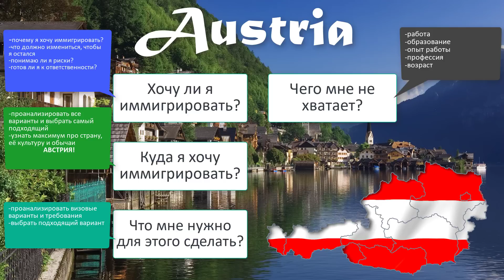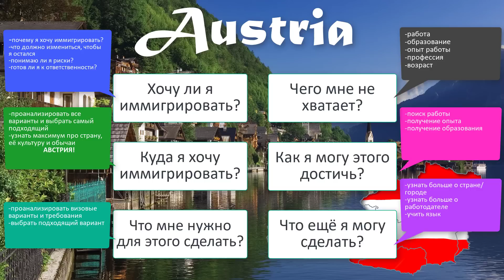Основы иммиграции - первые шаги потенциального иммигранта в Австрию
Это видео - ответ на часто задаваемый вопрос: Хочу переехать в Австрию. Подскажи, с чего начать. Мы рассмотрим основу основ - первые шаги потенциального иммигранта в Австрию